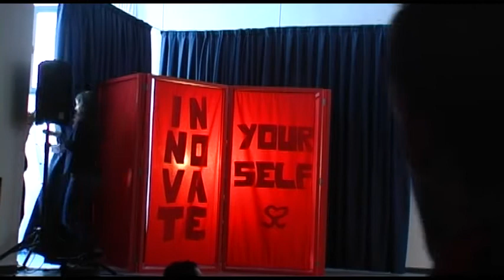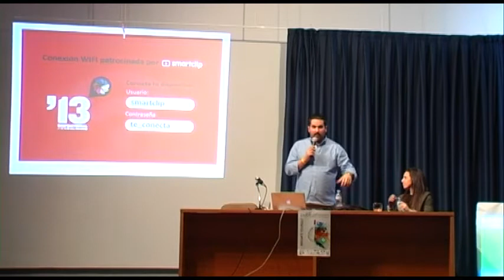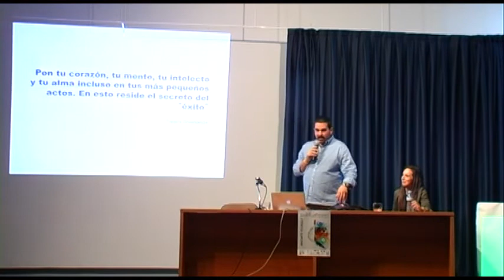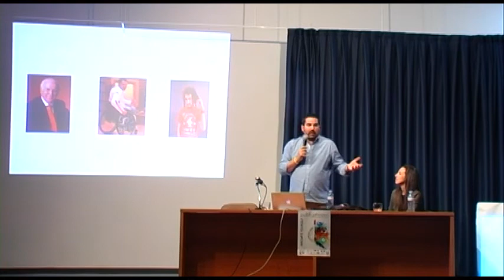Publicatessen Jornadas 20/03/2014 INSPIRATIONAL FESTIVAL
INSPIRATIONAL FESTIVAL. Jorge de Blas